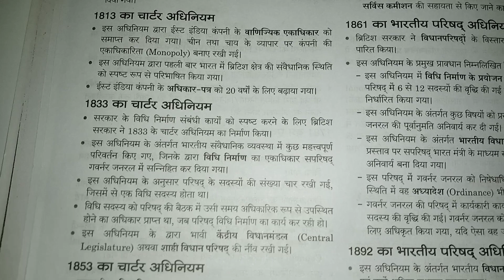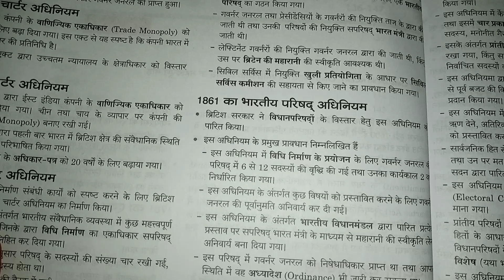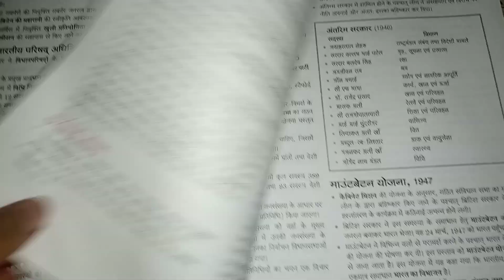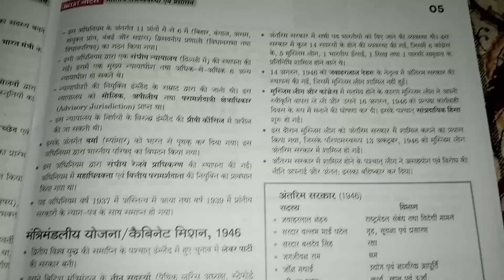NCERT- class 6-12 (old+new) chapter -1... संवेधानिक विकास। (polity)